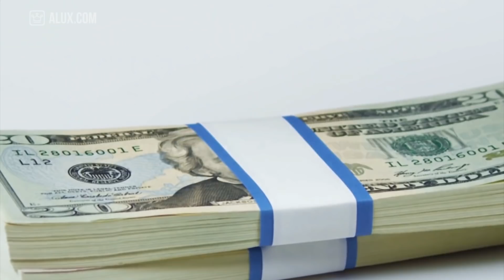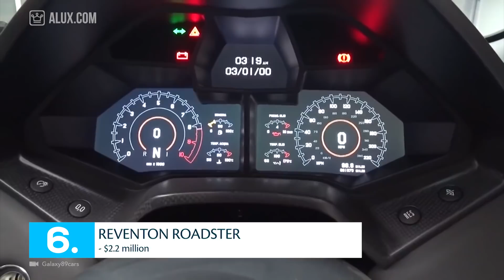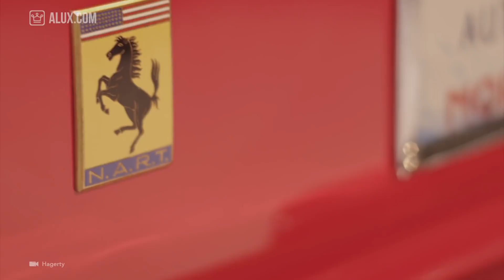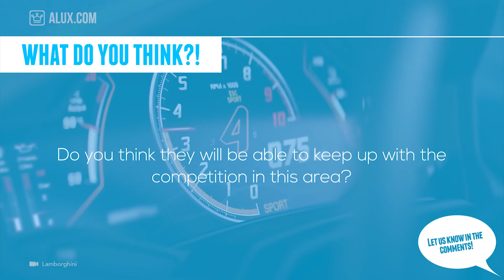Top 10 Most Expensive Lamborghini Cars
In this Alux.com video we'll try to answer the following questions:
Which are the most expensive Lamborghini cars?
What's the most expensive Lamborghini car?
How much are the most expensive Lamborghini cars?
How much is Diablo GT-1?
How much is Mansory Carbonado Apertos?
How much is Mansory Carbonado GT?
How much is Pregunta Concept?
How much is Reventon Roadster?
How much is Aventador J?
How much is Sesto Elemento Concept?
How much is Egoista Concept?
How much is Veneno?
How much is Veneno Roadster?